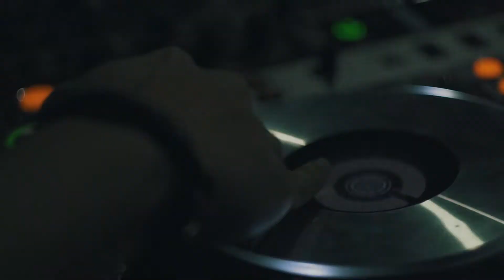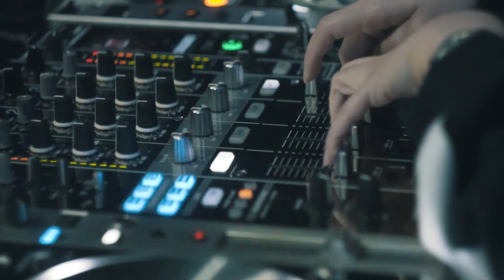MYSTIQUE - Blowish 30/11/2017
@CRAVEJKT Proudly Presents:

- MYSTIQUE -

Blowfish
30/11/2017

This event is fully supported by:
SINDHÈN App
JAVAPARTY.NET

TRACKLIST:
1. Wolves - Selena Gomez & Marshmello
2. Wolves (KAMEO Remix) - Selena Gomez & Marshmello